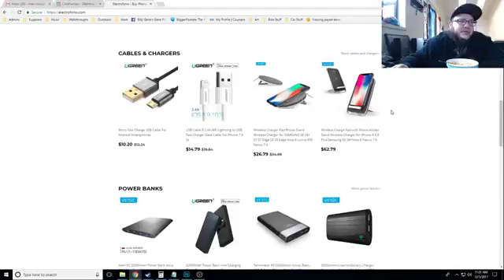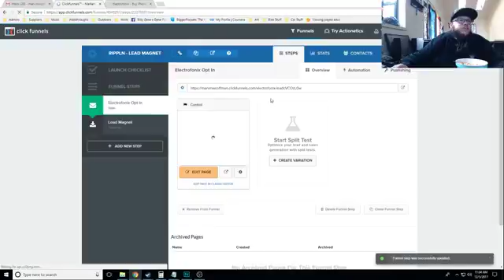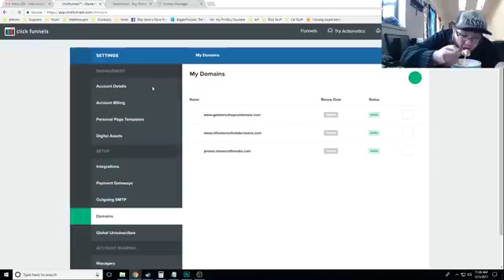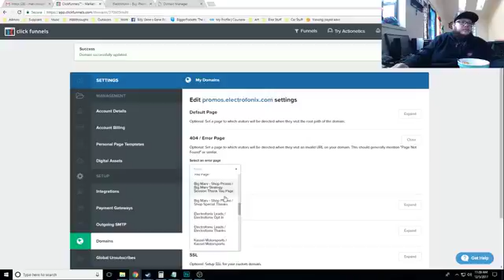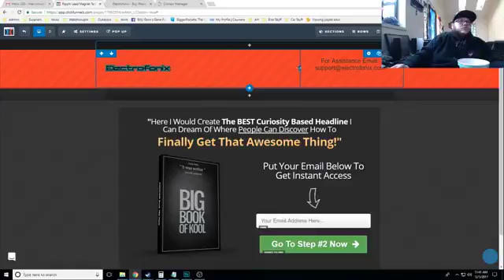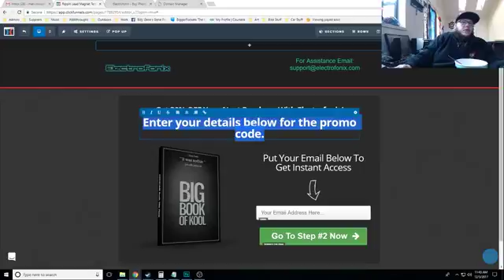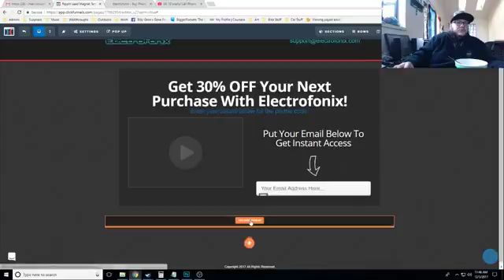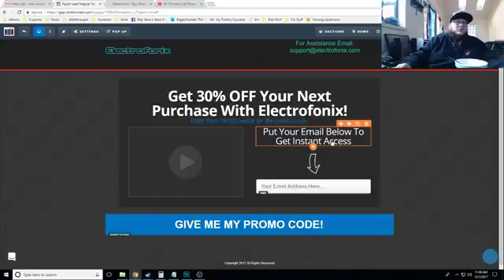Electrofonix Build Part 1 with Big Marv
Electrofonix Build Part 1 with Big Marv - Join me as I build a marketing funnel for my online electronics store!